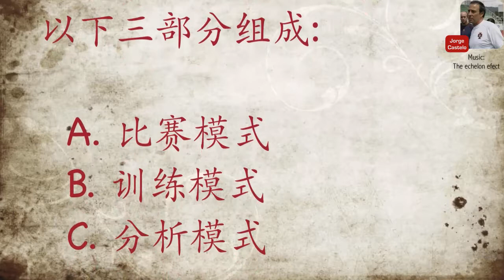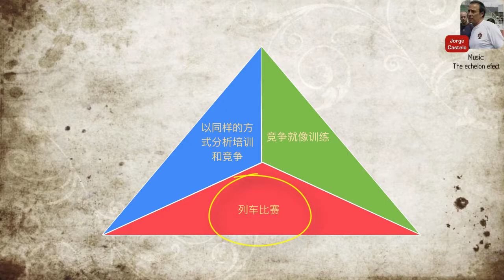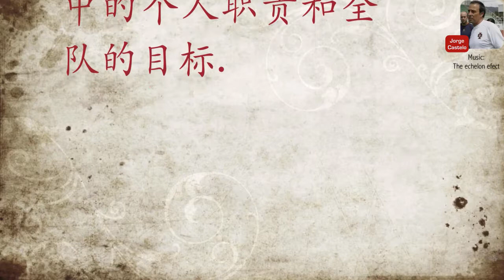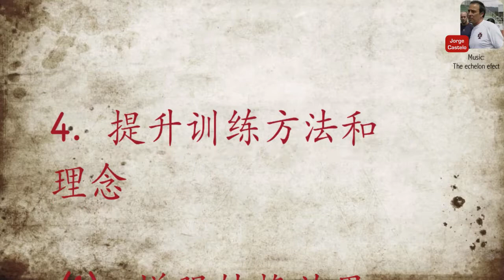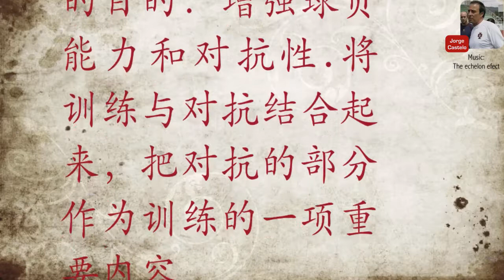战略发展规划 - 能训练模式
B. 能训练模式

专项化训练是鲁能比赛模式的基础.在这种环境下很重要: (i) 训练内容的合理化(ii) 训练内容的标准化, (iii) 准备好比赛需要的各项要素i (技术,身体,战术等.), (iv) 建立周训练计划的循环.